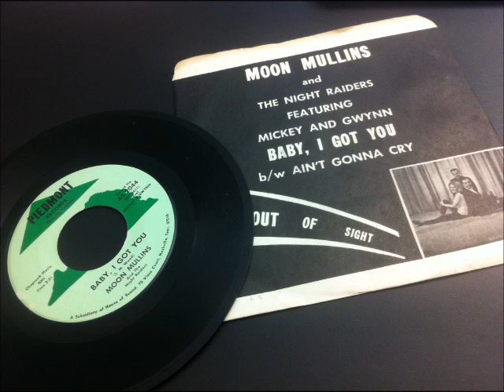Moon Mullins-Baby, I Got You PIEDMONT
Moon Mullins And The Night Raiders Featuring Micky And Gwynn

Recorded 1968, Danville VA

This is Mickey Hawks on Vocals